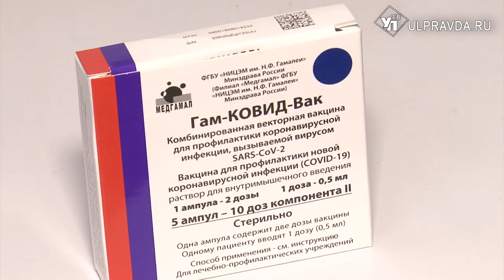«Укололись и пошли работать». Как ульяновцы переносят вакцинацию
В Ульяновскую область прибыло 6750 единиц препарата «Спутник V».  Наша съёмочная группа побывала на одном из местных предприятий, где проходил второй этап вакцинации.